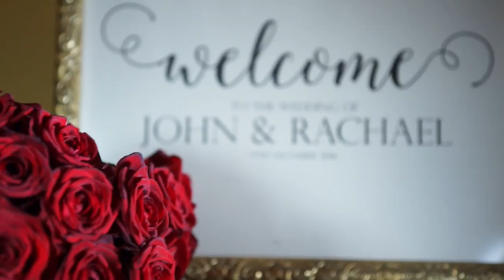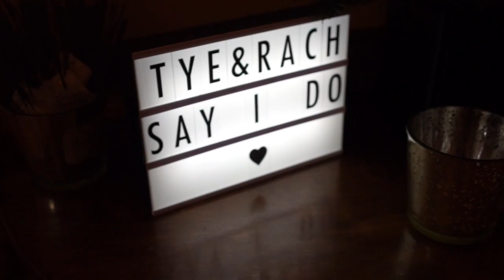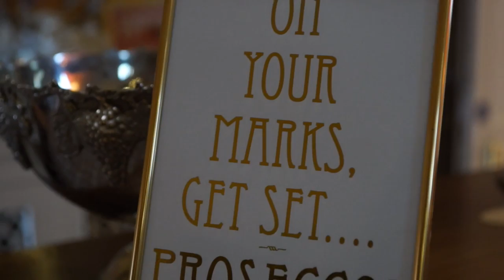John & Rachael 17th December 2016 Rudby Hall